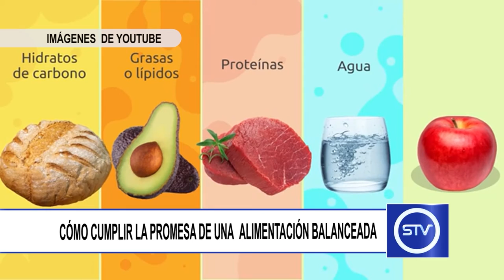CÓMO CUMPLIR LA PROMESA DE UNA BALANCEADA ALIMENTACIÓN